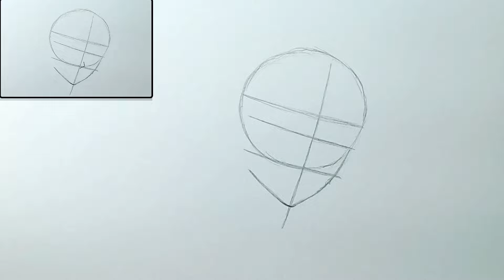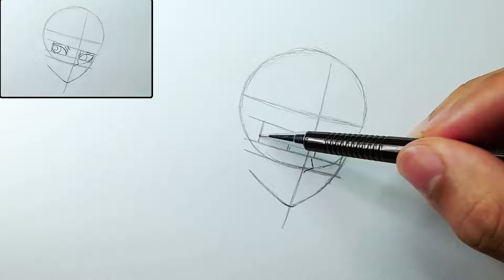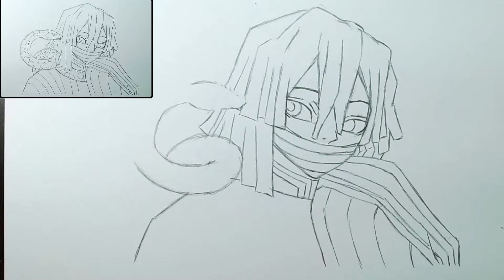Como Desenhar OBANAI (Demon Slayer)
🐍 Quer aprender a desenhar o incrível Obanai de Demon Slayer? No vídeo de hoje, vou te mostrar um passo a passo detalhado para você dominar cada traço desse Hashira das Serpentes! Não perca!✏️

(Nesse link contém todos os materiais de desenho que eu uso e indico!)

🔥[Cursos que eu indico]:
Método Fan Art 3.0

🔥[Sobre o personagem]:
Obanai Iguro é o Hashira das Serpentes em "Demon Slayer", conhecido por sua habilidade com a respiração da serpente e sua personalidade reservada. Ele é determinado e leal à missão dos Caçadores de Demônios.

🔥[Tempo]: 1 hora e 15 minutos